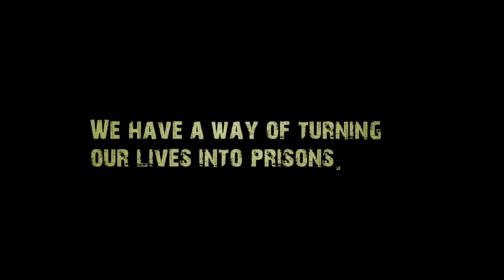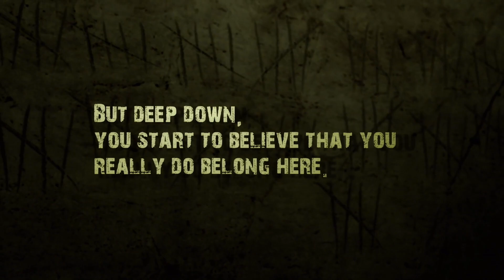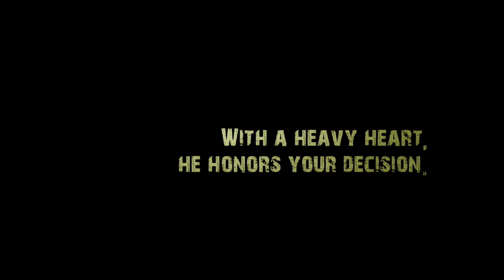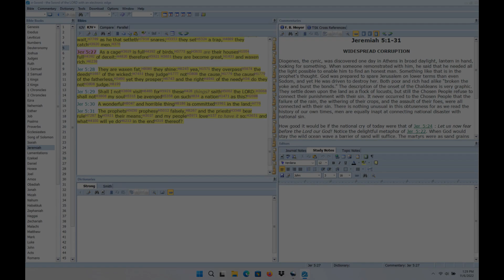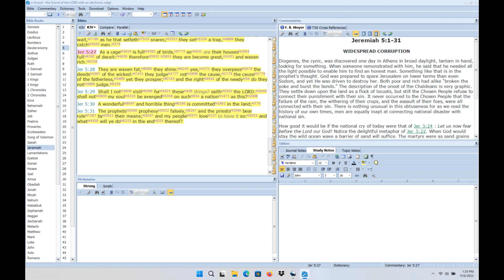Repentance, A Thing Of The Past?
The Gospel Of Repentance -